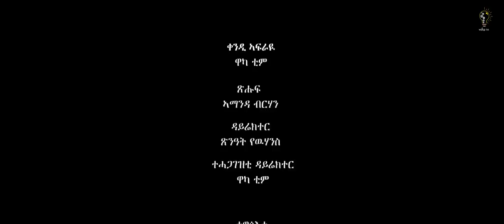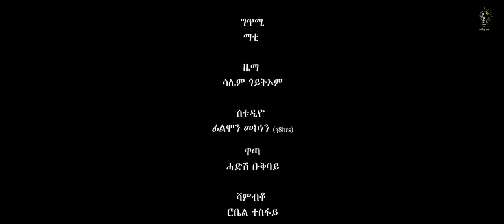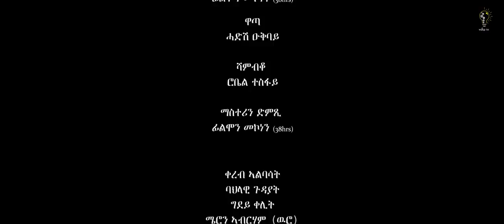Waka TM: New Eritrean film 2023 Hadgi Guasa# Part 21#ሓድጊ ጓሳ # By Amanda Brhan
Selam this is Waka TM: New Eritrean film 2023 Hadgi Guasa# Part 21#ሓድጊ ጓሳ# By Amanda Brhan ሓድጊ ጓሳ, Tsige Teklesenbet, Niyat Afewerki, Amanuel Solomon, Resom Barakyo, Semhar Mesfn, Ruta, and others enjoy it. Aiming and always refining our work to take the fastly growing Eritrea's entertainment to a new level, Waka TM will continue to feed you all the comedy, music, drama, and all kinds of fun and art. Enjoy - like our videos, engage - let us know your comments and share them with your beloved ones on Facebook, Instagram, Twitter, Tiktok and anywhere you like. Peace, and stay safe, and stay healthy. Follow us on 👉👉 Facebook for more 👇. Facebook